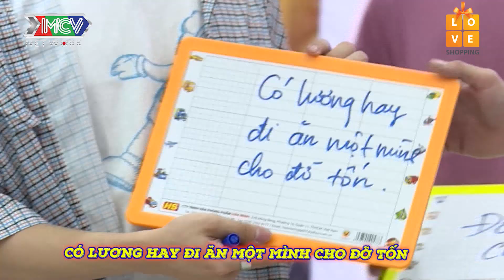Các thành viên Monstar lần đầu tiên công khai MẪU NGƯỜI YÊU LÍ TƯỞNG như Bích Phương-Hương Giang 😯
💡 CÚ PHÁP TÌM NHANH:
giai ma ky tai 12, giai ma ky tai 12, gmkt tap 12, gmkt 12

📺 GIỚI THIỆU CHƯƠNG TRÌNH:
DU LỊCH KỲ THÚ 2019 - PHIÊN BẢN “GIẢI MÃ KÌ TÀI” là 1 chương trình đi tìm hiểu và giải mã những hiện tượng đang hot hiện nay là những nhân vật trong showbiz Việt, hoặc những nhân vật đang gây sốt trên cộng đồng mạng và khám phá, trải nghiệm những dịch vụ ăn uống, những địa điểm du lịch mới lạ, cùng với những thử thách về kiến thức rất thú vị mang tính tương tác cao với khán giả yêu thích chương trình.
Chương trình sẽ được dẫn dắt bởi những gương mặt nghệ sĩ trẻ: Gin Tuấn Kiệt, Bảo Kun, T-Up, Hailey, Winner, Việt Thi….

🔔 KHUNG GIỜ PHÁT SÓNG: 8H15 Thứ Sáu hàng tuần trên kênh youtube MCVMedia

🚩 Theo dõi các thông tin về GIẢI MÃ KỲ TÀI (DU LỊCH KỲ THÚ 2019)
► Playlist NHỮNG THÁM TỬ VUI NHỘN (DLKT 2017) - UNCUT: